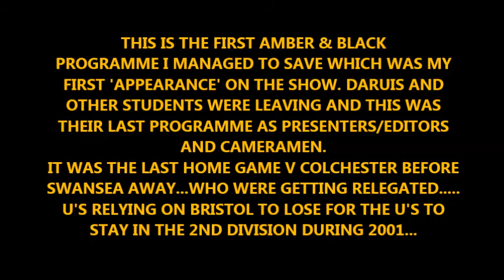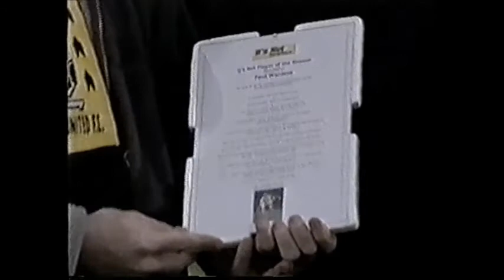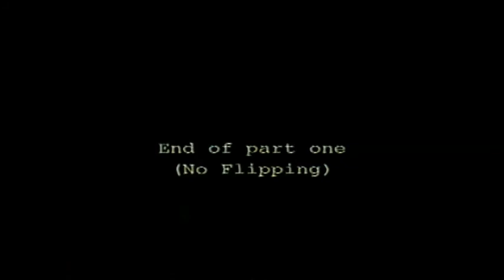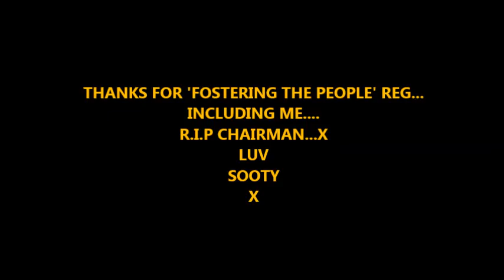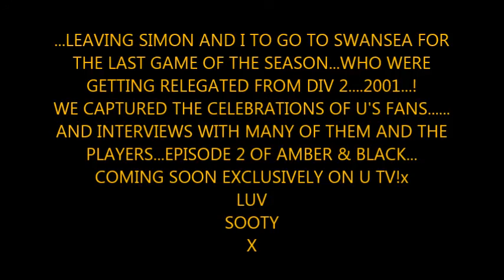AMBER & BLACK #1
Episode 1 of the captured Amber & Black programs featuring all things Cambridge United season 2000/2001. captured for posterity!x This episode has the last game of the season at The Abbey and Fans Forum with now departed long term Chairman Reg Smart...R.I.P...X
LUV
SOOTY
X